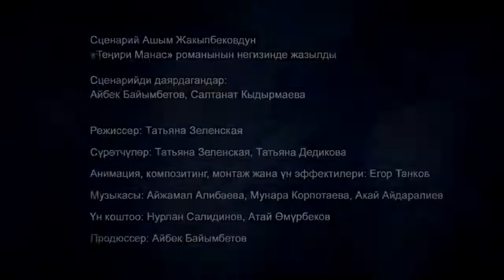«УЛУУ АШ» кыскаметраждуу анимациялык тасмасы!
"Улуу Аш" тасмасы - кырк уруу кыргызды бир асабанын түбүнө түптөлүүгө,  бир тагдырга биригүүгө чакырык таштаган окуяны сүрөттөйт. Ал тагдыр - жалпыга бирдей элдик тагдыр гана болушу зарыл эле. Ошол мезгил, так ошол улуу аштын учуру - кыргыздын келечегин миӊдеген жылдарга карай аныктап бере турган жагдайга айланган болучу. Ооба, Көкөтөй хандын ашы болуп көрбөгөндөй тарыхый чоң окуяны жаратканын ким танат. Чынында эле,  кыйыры океанга чейин кеткен Азия менен Европанын бүтүндөй калкын чакырып, кыргыздар ар элдин башын бир жерге кошкону айкын чындык эмеспи. Көчмөндөрдүн алгачкы олимпиадалык оюндарынын башаты да дал ошол Каркырадан башталган деп бекеринен айтылбай жүрөт.
 ...Улуу аштын мааниси жана сыры тасманын соңундагы  баатырлардын жыйынына катылып, дал ошол жыйында айтылган батанын өзөгү да тасмабызды баштан аяк баян этет.

Сценарий Ашым Жакыпбековдун «Теӊири Манас» романынын негизинде жазылды
Сценарийди даярдагандар: Айбек Байымбетов, Салтанат Кыдырмаева
Режиссер: Татьяна Зеленская
Сүрөтчүлөр: Татьяна Зеленская, Татьяна Дедикова
Анимация, композитинг, монтаж жана үн эффектилери: Егор Танков
Музыкасы: Айжамал Алибаева, Мунара Корпотаева, Акай Айдаралиев
Үн коштоо: Нурлан Салидинов, Атай Өмүрбеков
Продюссер: Айбек Байымбетов

«Улуу Аш» короткометражный анимационный фильм (motion comics)

Фильм рассказывает об истории объединения кыргызских племен во имя общей судьбы. Судьба, которая должна была стать одной на всех. Это было время великих событий, которое определило будущее кыргызского народа на последующие тысячелетия. История того времени еще не знала столь масштабного события, чем поминки по Кокетей хану. Поистине, кыргызы тогда собрали всех представителей народов Азии и Европы. Возможно, тогда и зародились первые в истории олимпийские игры кочевников на просторах Центральной Азии.
...Но более важным моментом стал совет мудрецов и батыров по окончанию поминок, о чем и повествуется в нашем фильме.

Сценарий составлен по роману Ашыма Жакыпбекова «Тенири Манас»
Cценарий подготовили: Айбек Байымбетов, Салтанат Кыдырмаева
Режиссер: Татьяна Зеленская
Художники: Татьяна Зеленская, Татьяна Дедикова
Анимация, композитинг, монтаж, звуковые эффекты: Егор Танков
Голос: Нурлан Салидинов, Атай Өмүрбеков
Продюссер: Айбек Байымбетов